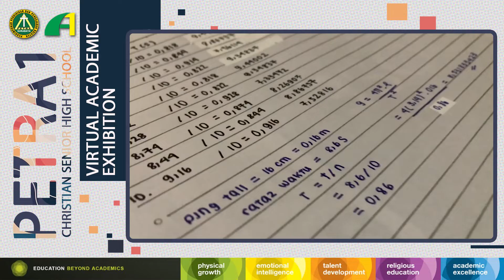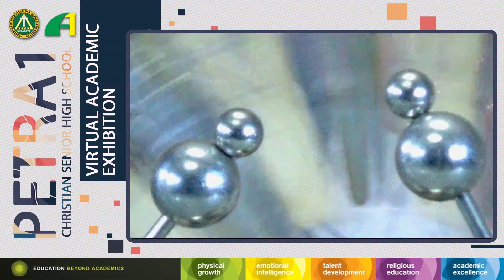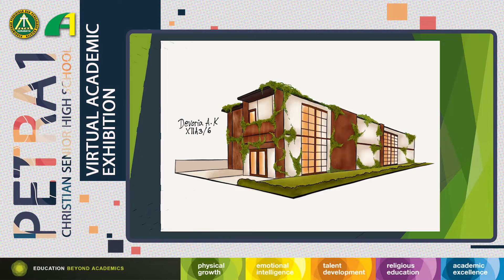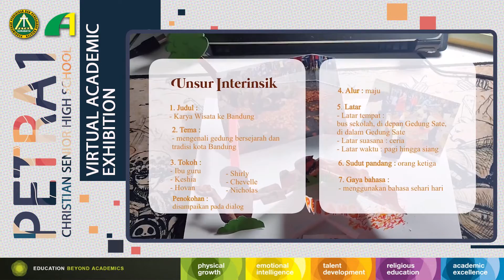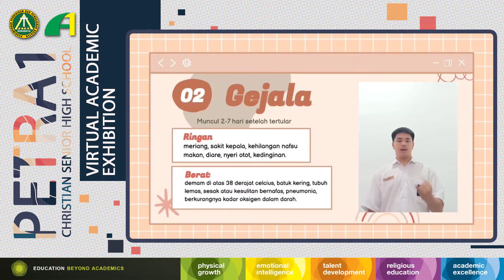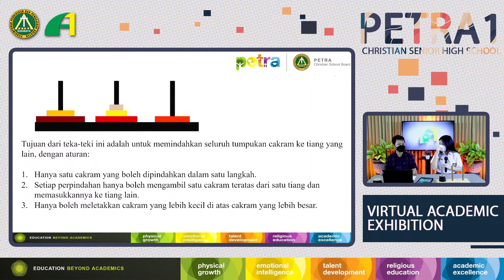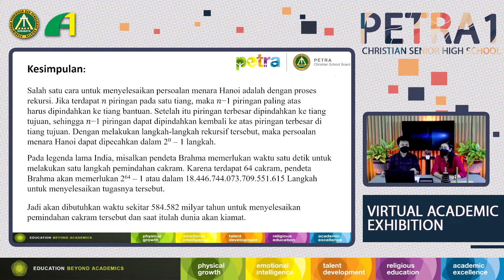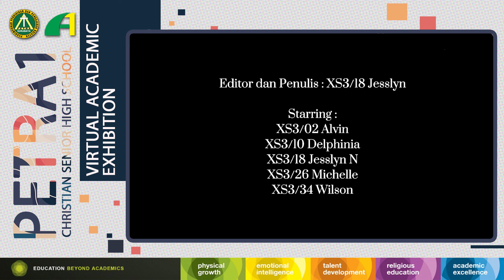Virtual Academic Exhibition 2021 | SMA Kristen Petra 1